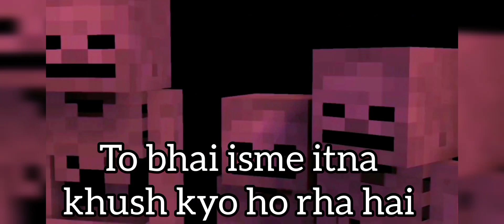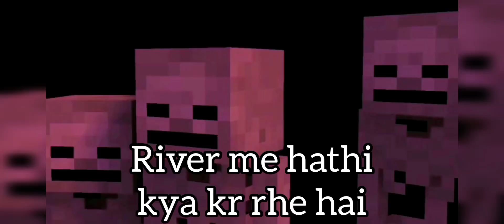roasted by Skelton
bye bye 👋